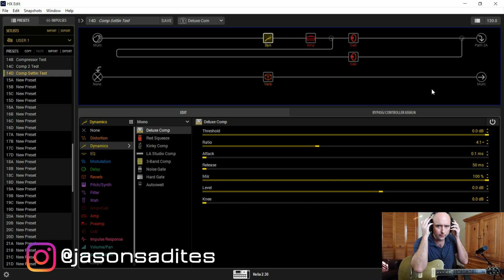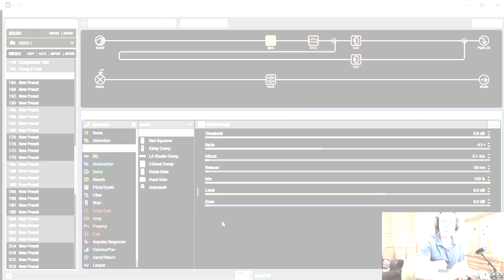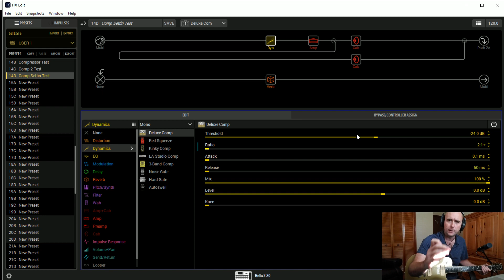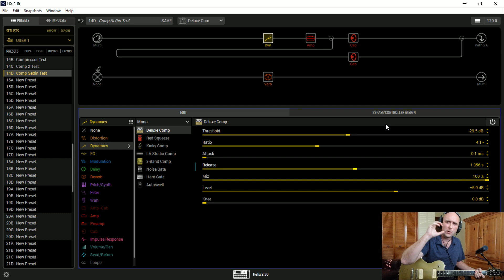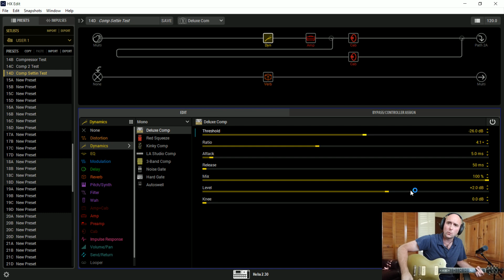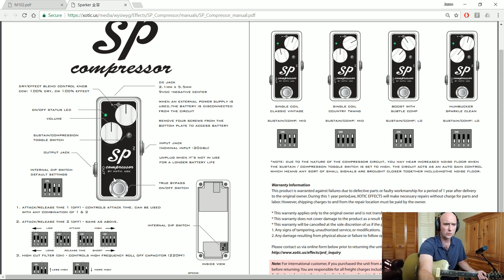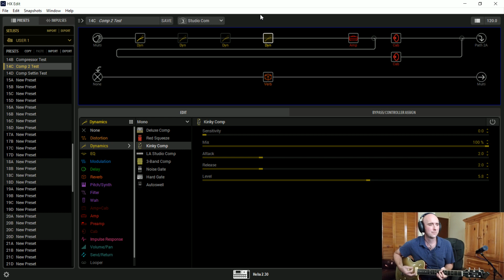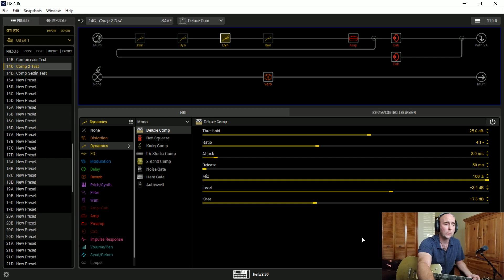Line 6 Helix - How To Create A Great Tone - Pt. 5 - How To Use A Compressor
In this installment, I dive in to the finer details of dialing in a compressor with all of it's parameters explained. I then compare the different models that are included in the Helix. This is a bit of a long video, so grab your favorite beverage and settle in.